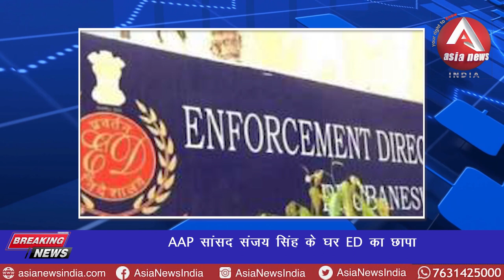anchorpriya AAP सांसद संजय सिंह के घर ED का छापा